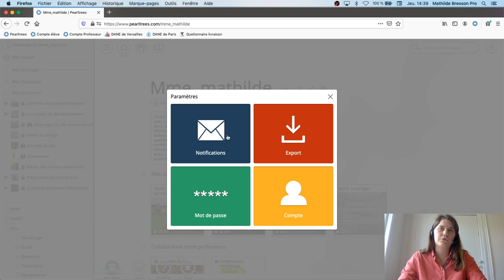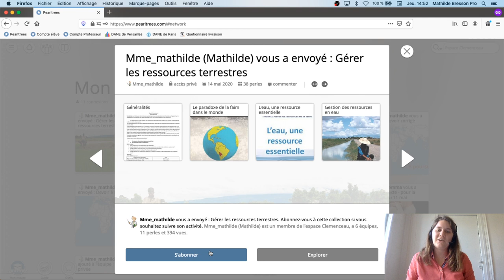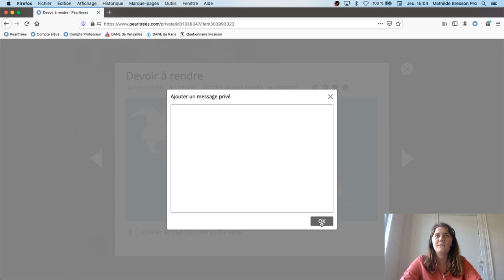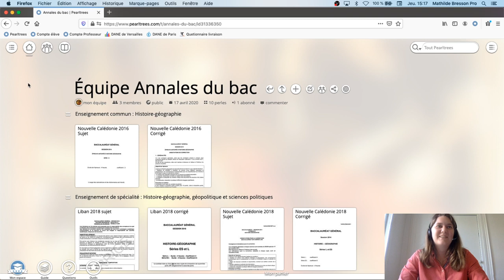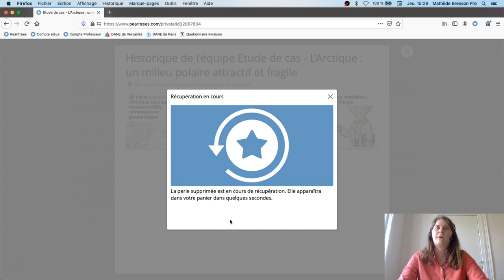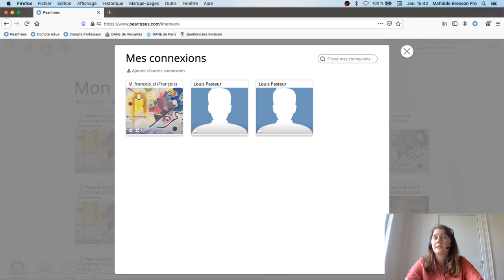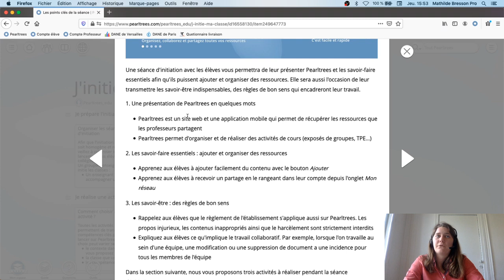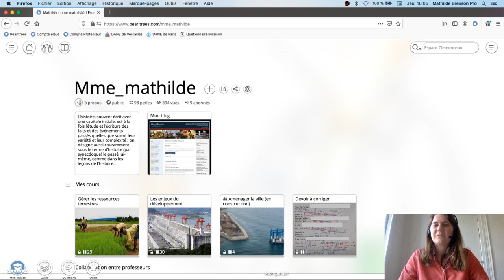JEUDI 14 MAI : PERFECTIONNEMENT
La formation du JEUDI 14 MAI à 14h30 s’adresse aux professeurs qui souhaitent approfondir leurs usages de Pearltrees Education notamment grâce à différentes interactions.

Au programme  :
🔹Organiser les rendus de travaux individuels
🔹Mettre en activité les élèves sur le mode collaboratif

Afin de rendre la formation interactive, nous échangerons via l'outil de chat de Youtube, merci de vous connecter à un compte Google si vous souhaitez l'utiliser.

Pour la suite :
🔹La vidéo restera disponible en replay, n'hésitez pas à la revoir et à la partager aux collègues absents !
🔹On vous donne rendez-vous tous les jours à 14h30 pour participer à des formations sur d'autres thèmes : prise en main express, pour les élèves ...
🔹Pour toutes précisions sur la plateforme ou sur les manuels scolaires, contactez-nous en cliquant sur le bouton QUESTION de votre compte
🔹Vous pouvez aussi nous suivre sur les réseaux pour rester informés :